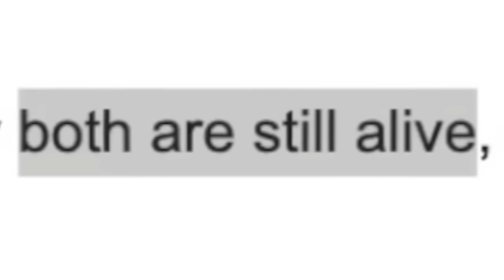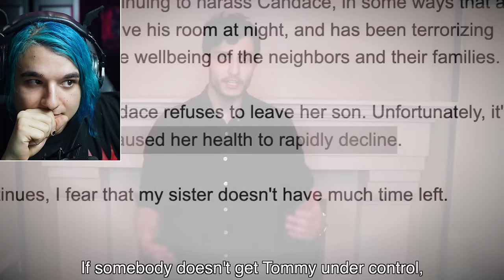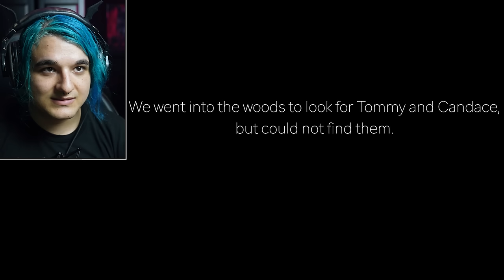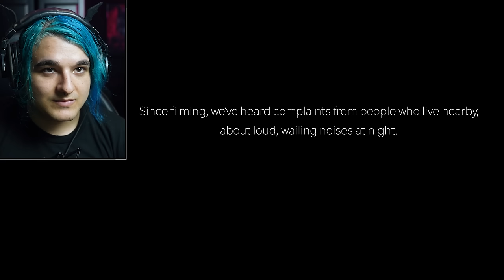LIFE OF LUXURY ESKALIERT KOMPLETT!! (heftigste Folge) 😳